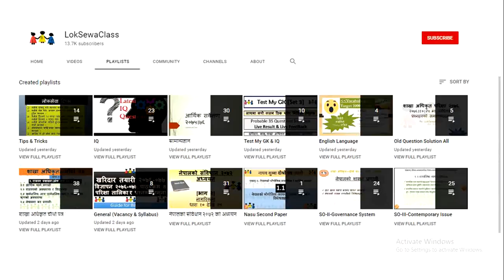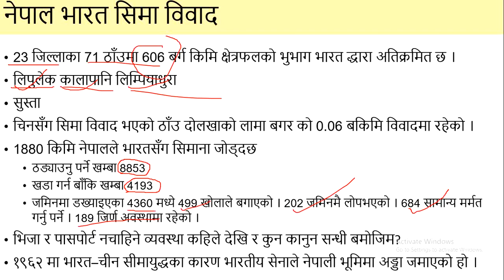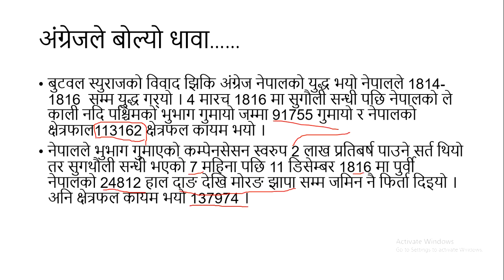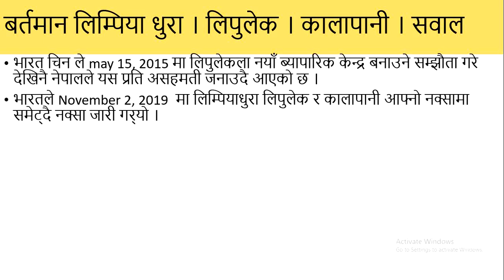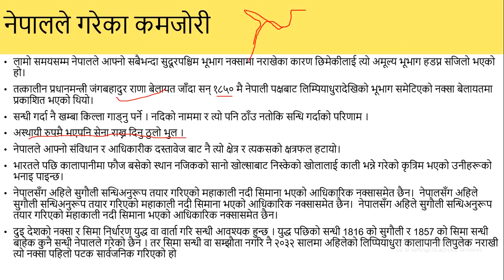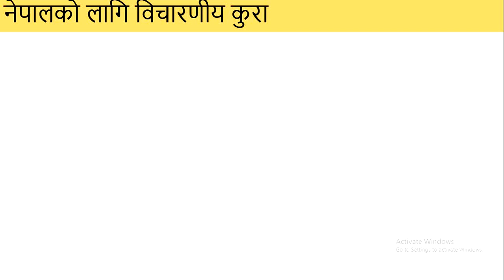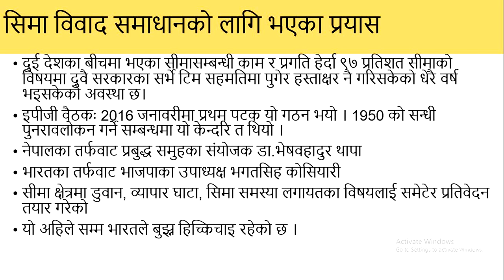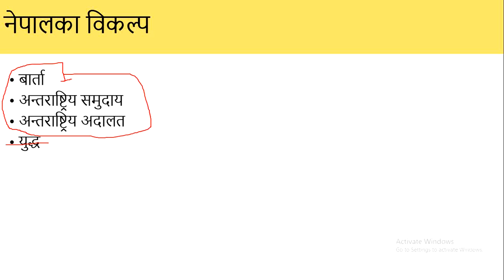Nepal India Boader Dispute | Kalapani Lipulekh Limpiyadhura | नेपाल भारत सिमा विवादका कुरा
23 जिल्लाका 71 ठाँउमा 606 बर्ग किमि क्षेत्रफलको भुभाग भारत द्धारा अतिक्रमित छ ।
लिपुलेक कालापानि लिम्पियाधुरा
सुस्ता
चिनसँग सिमा विवाद भएको ठाँउ दोलखाको लामा बगर को 0.06 बकिमि विवादमा रहेको ।
1880 किमि नेपालले भारतसँग सिमाना जोड्दछ
ठड्याउनु पर्ने खम्बा 8853
खडा गर्न बाँकि खम्बा 4193
जमिनमा डख्याइएका 4360 मध्ये 499 खोलाले बगाएको । 202 जमिनमै लोपभएको । 684 सामान्य मर्मत गर्नु पर्ने । 189 जिर्ण अवस्थामा रहेको ।
भिजा र पासपोर्ट नचाहिने व्यवस्था कहिले देखि र कुन कानुन सन्धी बमोजिम?
१९६२ मा भारत–चीन सीमायुद्धका कारण भारतीय सेनाले नेपाली भूमिमा अड्डा जमाएको हो ।
india-nepal border dispute,nepal mp,minendra rijal,tv clip,interview,india and nepal,border dispute,chinese influence,ndtv 24x7,vishnu som,india,nepal,china,nepali congress,ndtv

This educational channel is dedicated to all aspirants who are preparing for any examination for government service. All the Videos are on HashTag
We deal Content of.